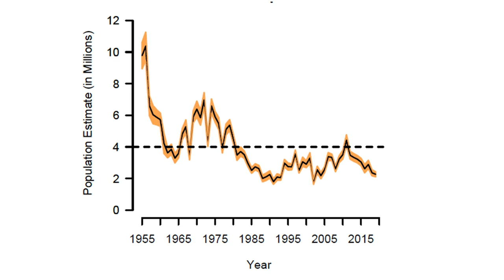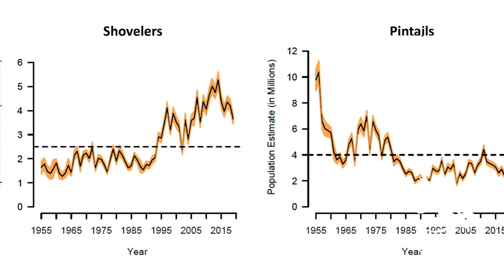Delta Waterfowl Seeks Solutions to “The Pintail Problem”